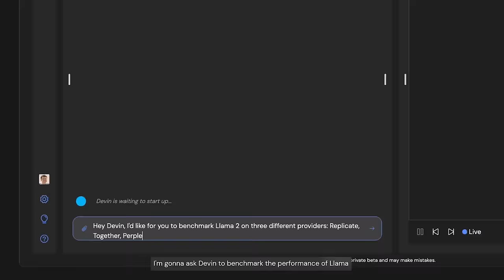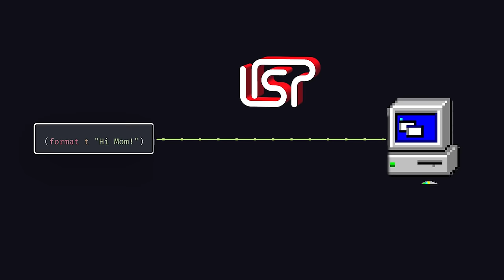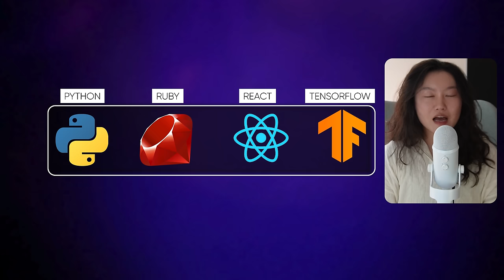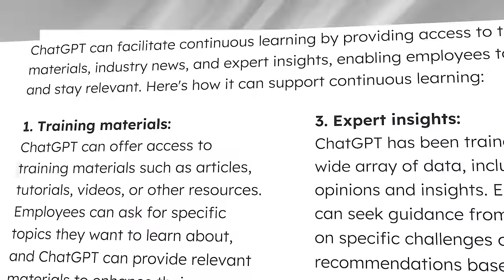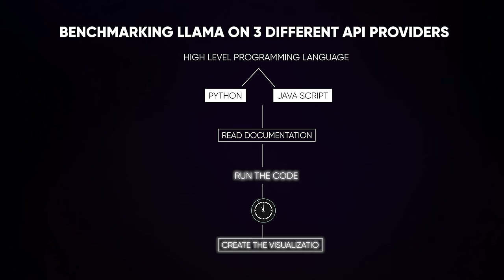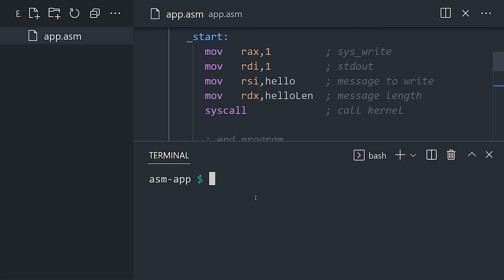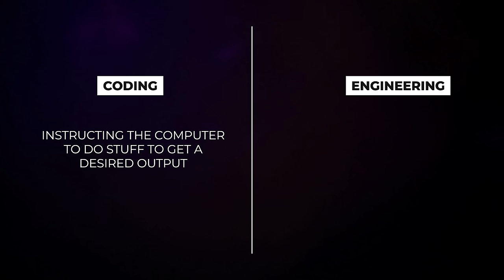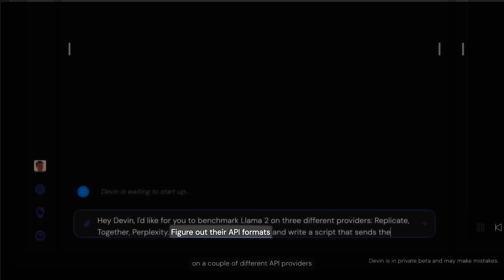Should You Still Learn To Code In 2024?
Start practicing prompt engineering with Hubspot's FREE ChatGPT bundle with 100+ prompts

⏰Timestamps
00:00 intro